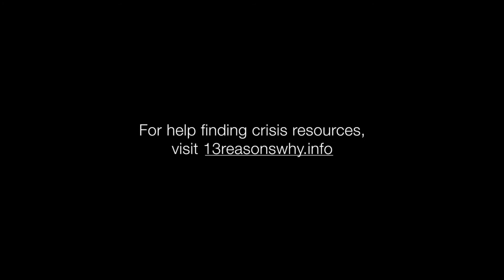Clay Jensen gets thrown 50 feet into a cavern in this episode of 13 Reasons Why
Clay gets pranked with a doll and then gets pranked again by being dropped down a cavern in the middle of the woods.